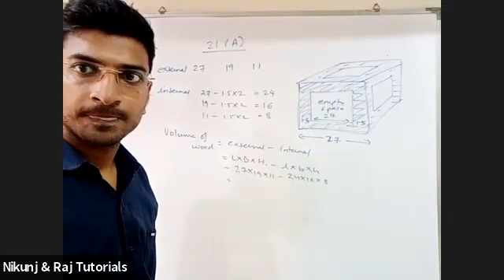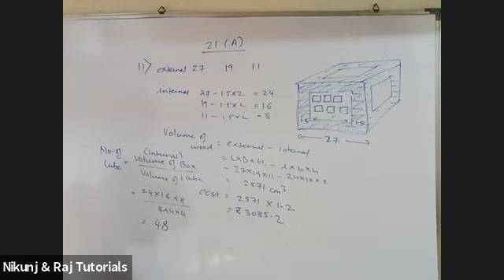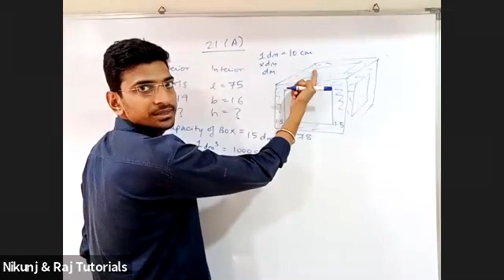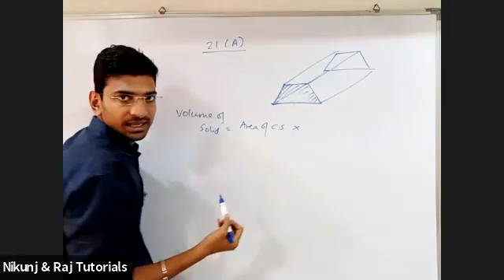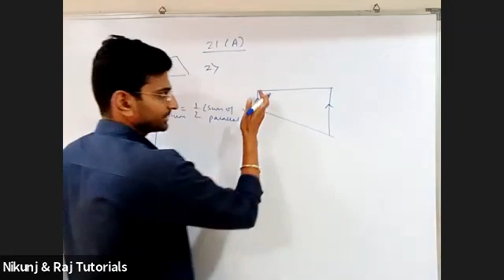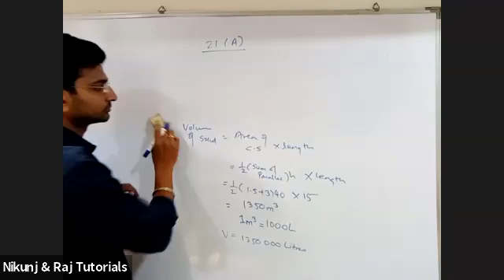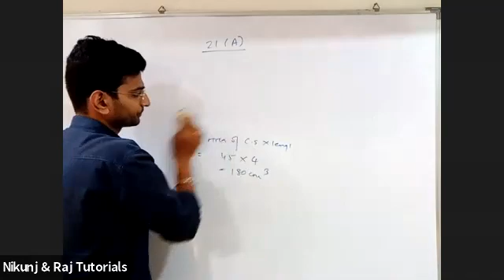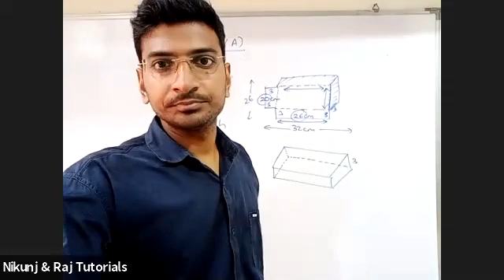25 February 2021